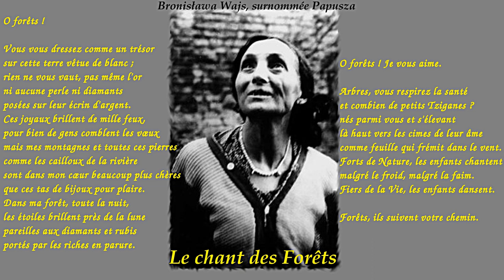Le chant des Forêts (d’après Bronisława Wajs, 1908-1987)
Poétesse Tzigane des Polska Roma, surnommée Papusza. Elle se disait fille de la terre et écrivait dans un autre poème : "Terre (...) Faisons de nous deux un seul corps / après tout, quand je mourrai, tu m’accueilleras / Terre, je crois en toi, profondément / Je peux mourir pour toi / Personne ne pourra t’arracher de moi / et je ne te donnerai à personne"